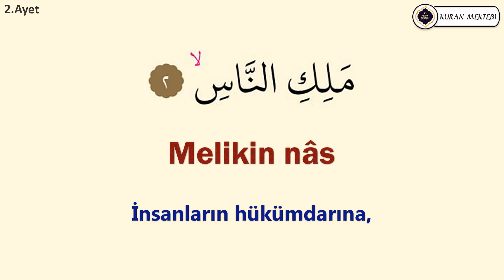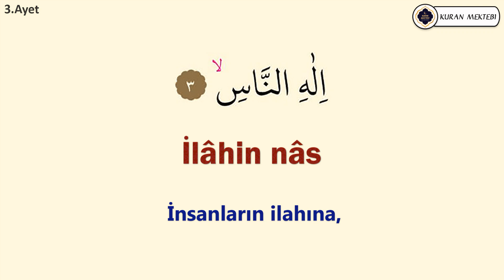Nas suresi ezberle (Her ayet 3 tekrar)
Nas suresi ezberle videomuzda ezberlemek için 3 tekrar şekilde hazırlanmıştır nas suresi ezberleme kolay olmaktadır bu şekilde yeni ezberleyenler için özellikle önerilebilir, videomuzda Kuran ezberleyip nas suresi kolay ezberleme yapabilirsiniz, diğer sure ezberle videolarımız için kanalımızın oynatma listeleri bölümüne bakabilirsiniz.